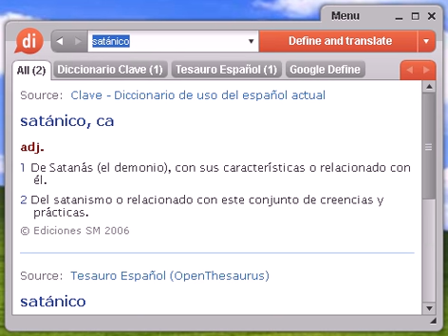Definición de satánico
satánico, diccionario, define, definir, significado, español, castellano, Dixio, satánica, satánicas, satánicos